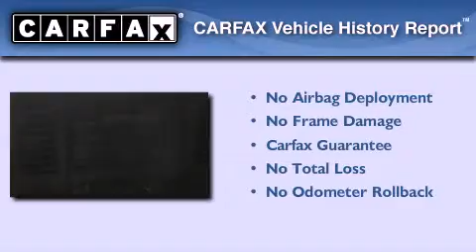2008 Xterra Albuquerque NM 87110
Year : 2008
 Make :
 Model : Xterra
 Engine : Gas V6 4.0L/241
 Trans . : Automatic
 Exterior : Avalanche
 Miles : 40,502

 Stock : P7532

 7707 Lomas Blvd.

 Preowned 2008       Xterra Albuquerque NM